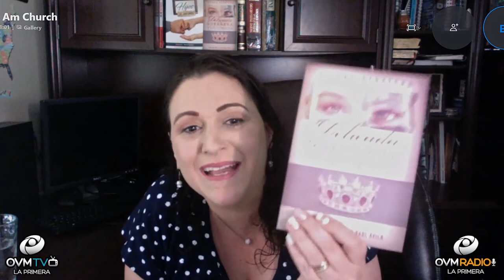Eliana Nervegna - Impacto de Vida - Episodio 4 - OVM Radio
Les damos la bienvenida y les presentamos el episodio número 4 de IMPACTO DE VIDA. De la mano de Elaine Enriquez. Todos los Miércoles a las 7 pm. En este episodio: Cómo restaurar el altar familiar. Hablamos de este tema junto a nuestra invitada la Pastora, Profeta, Escritora, Conferencista Eliana Nervegna, desde Argentina.